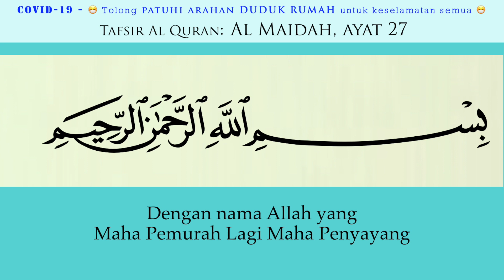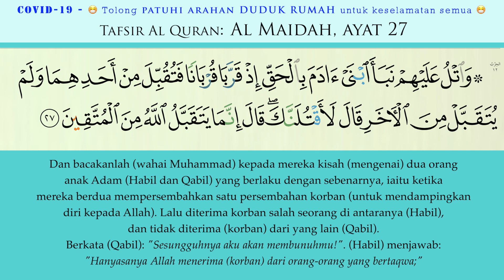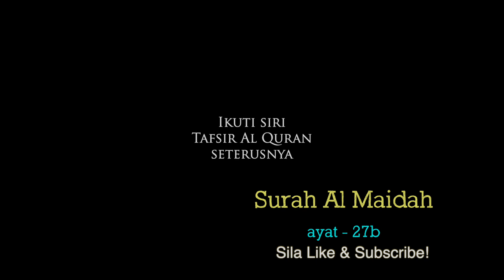37 AL MAIDAH ayat 27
Tafsir - AL MAIDAH ayat 27